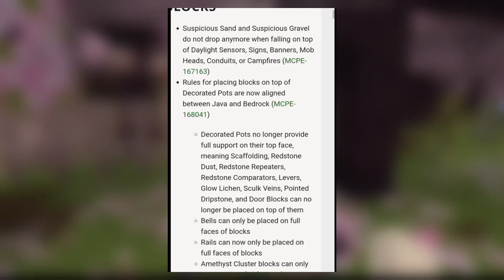minecraft 1.20 update official update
✔️ Tital -: minecraft 1.20 update official update

💰 UPI -: tomargaming22@oksbi

🔴 IMPORTANT LINKS

g

🔴 PROMOTION

🔴 ABOUT

✔️ About channel -:  This is a gaming channel.